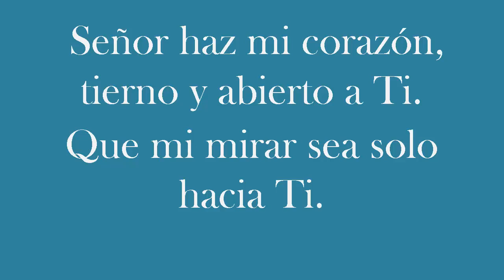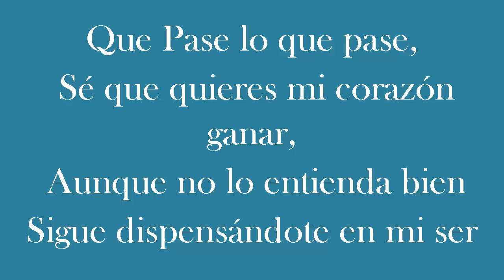Haz mi corazón, tierno y abierto a Ti . (Lord Keep my heart...)